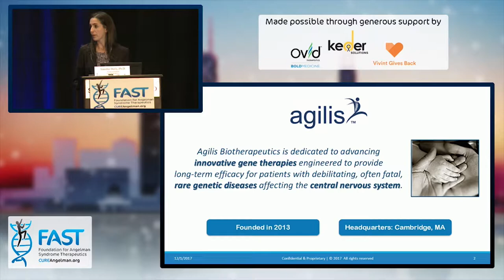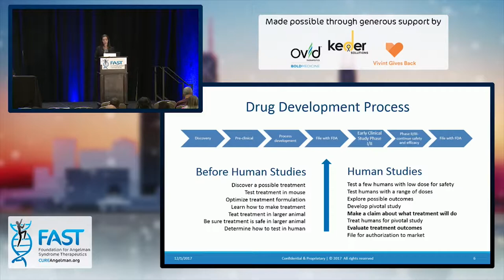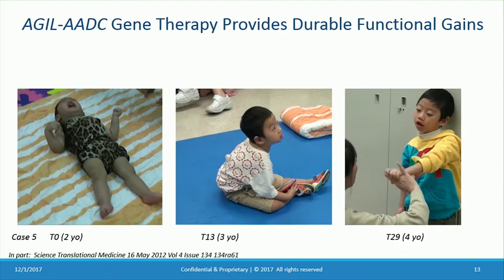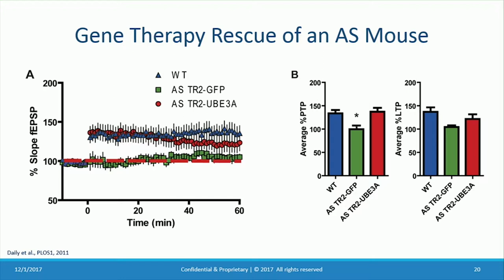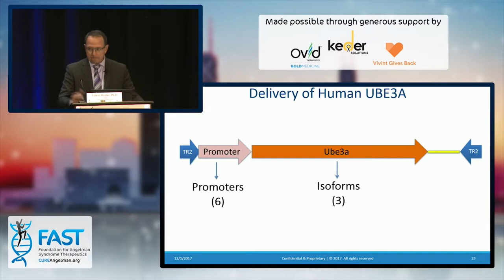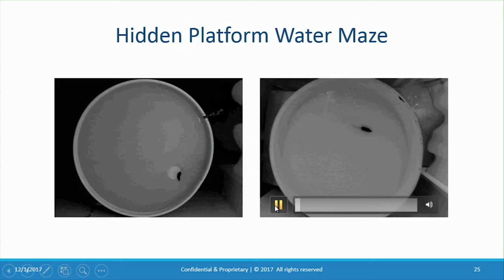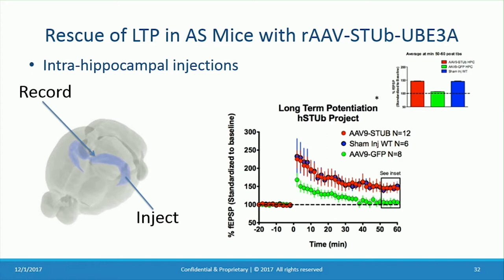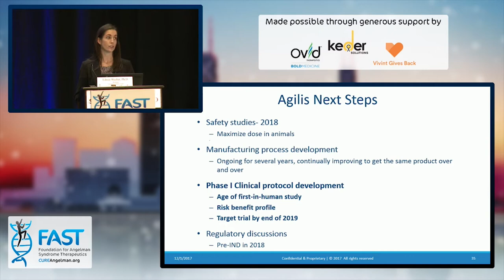AAV-mediated gene therapy approach: Ovid Therapeutics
With Ed Weeber, Ph.D., and Jenn Daily, Ph.D.
Streamed live on December 1, 2017 from Chicago, IL.